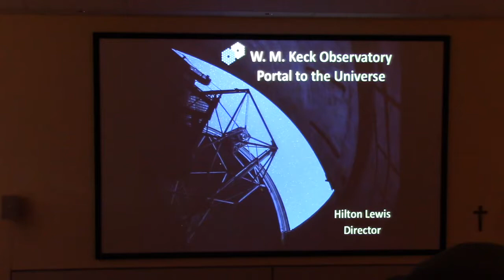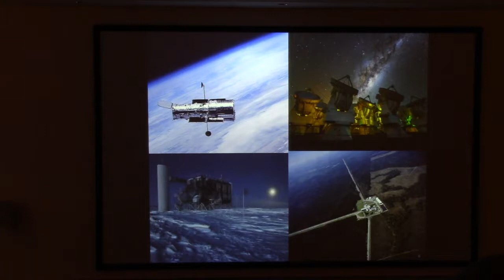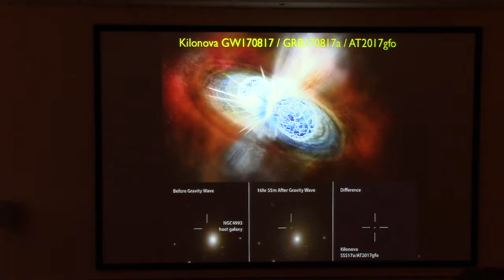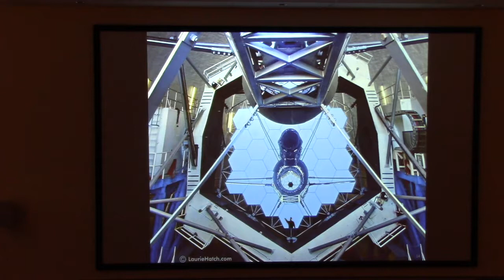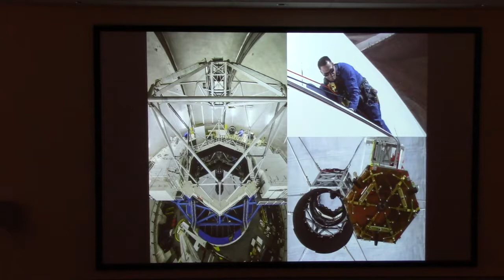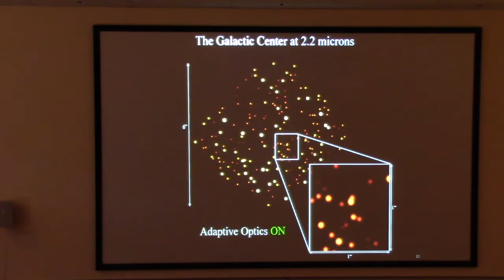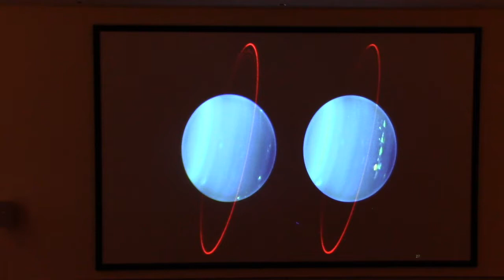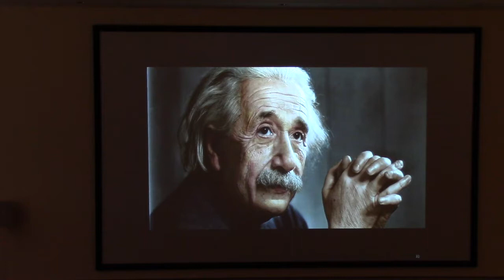Hilton Lewis of the W. M. Keck Observatory at Carroll College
On April Hilton Lewis from Keck Observatory in Hawaii will be presented the keynote address of the 2018 Carroll College Student Undergraduate Research Festival entitled, "W. M. Keck Observatory: Portal to the Universe."